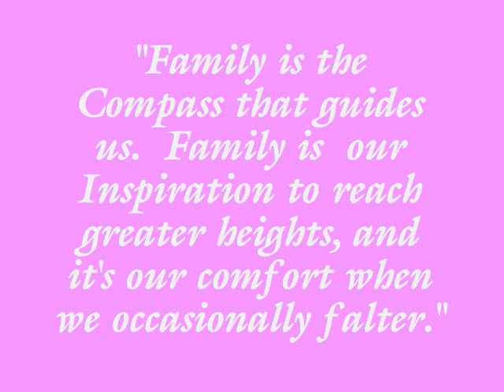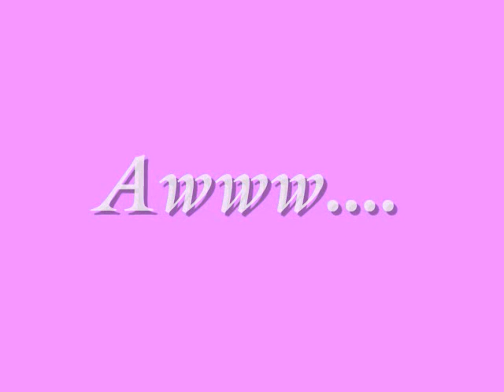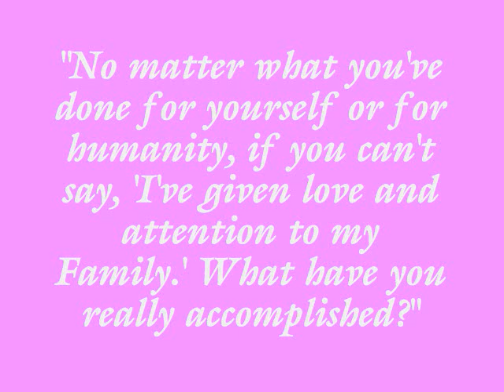Auntie Sylvia & Family